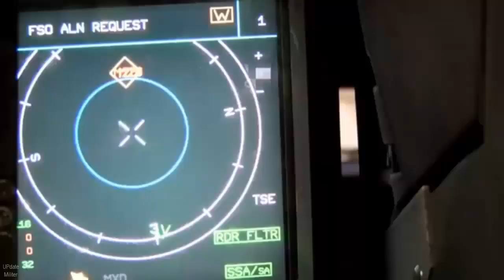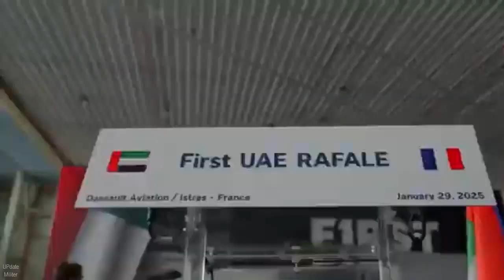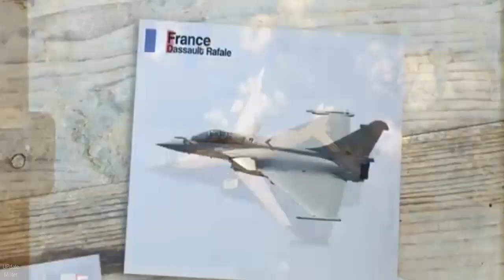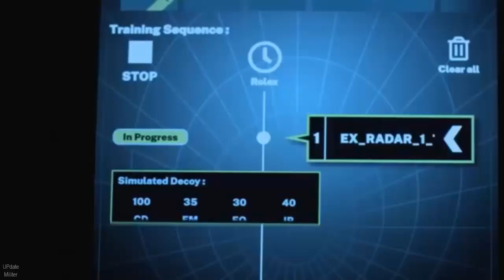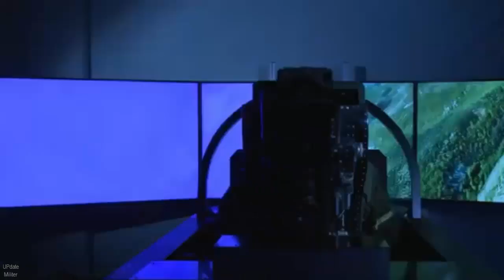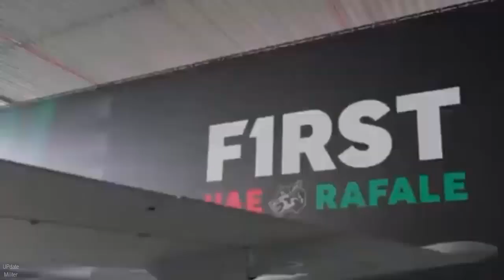France's First Rafale F4 Fighter Jet for UAE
France's first Rafale F4 fighter jet for UAE moves to initial flight testing after official presentation.

On January 29, 2025, Éric Trappier, CEO of Dassault Aviation, officially unveiled the first Rafale F4 fighter aircraft produced for the United Arab Emirates Air Force (UAE AF) in the presence of French Minister of the Armed Forces Sébastien Lecornu and UAE Minister of State for Defense Affairs Mohamed Bin Moubarak Fadhel Al Mazrouei. The aircraft will remain at Dassault Aviation’s Flight Test Center for scheduled evaluations before its delivery to the UAE AF & AD, planned to begin at the end of 2026. This aircraft is the first produced under the €17 billion contract signed in December 2021 for 80 Rafale F4s.
The UAE formally entered negotiations to acquire the Rafale on June 19, 2009, as part of its process to replace its Mirage 2000-9E fleet. On November 16, 2011, the UAE publicly described Dassault’s offer as “non-competitive.” On April 19, 2013, the UAE signed a contract with Lockheed Martin to acquire 25 F-16E/F Block 60 fighters, which further delayed any immediate Rafale purchase. Discussions shifted toward modernizing the Mirage 2000-9 fleet rather than acquiring new fighter jets.
the UAE finalized its order for 80 Rafale F4s, with the contract signed in the presence of French President Emmanuel Macron and Sheikh Mohammed bin Zayed Al Nahyan, then Crown Prince of Abu Dhabi and Vice-Commander of the UAE Armed Forces. The agreement was signed by Dassault CEO Éric Trappier and Tawazun Economic Council CEO Tareq Abdul Raheem Al Hosani. The €17 billion contract officially took effect on April 19, 2022, with deliveries scheduled between 2027 and 2031. The Rafale F4s will replace the UAE’s Mirage 2000-9 fleet, acquired in 1998.

The Rafale program originated in the early 1980s when France withdrew from the multinational Future European Fighter Aircraft (FEFA) project, which led to the development of the Eurofighter Typhoon. Dassault Aviation designed the Rafale as a twin-engine, canard-delta wing multirole fighter for air superiority, ground attack, reconnaissance, and nuclear deterrence missions. The aircraft first flew in 1986 as a technology demonstrator and entered operational service in 2001 with the French Navy and in 2006 with the French Air Force.